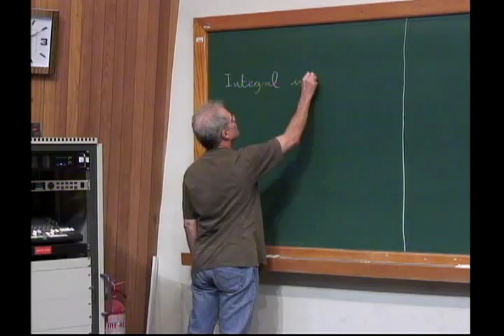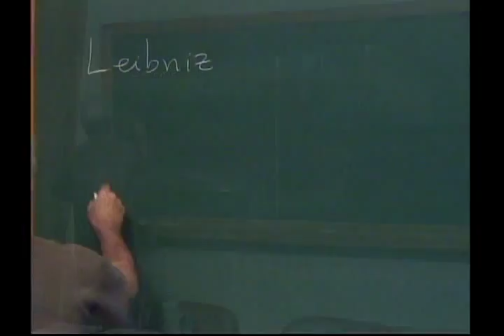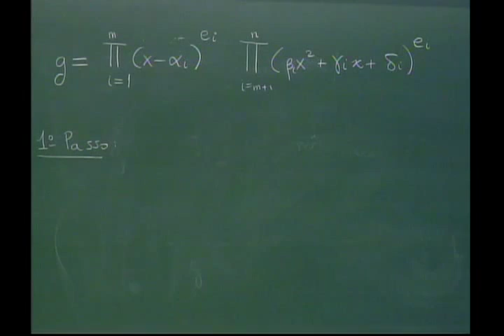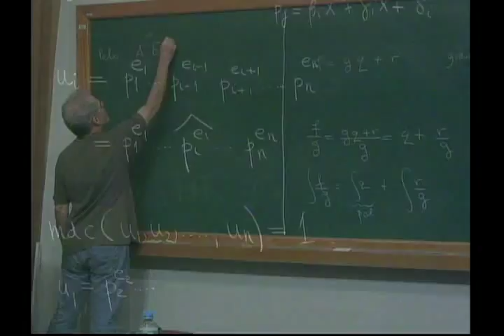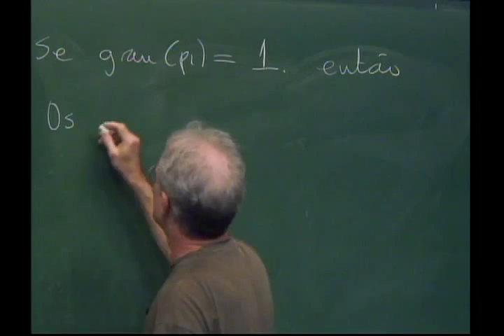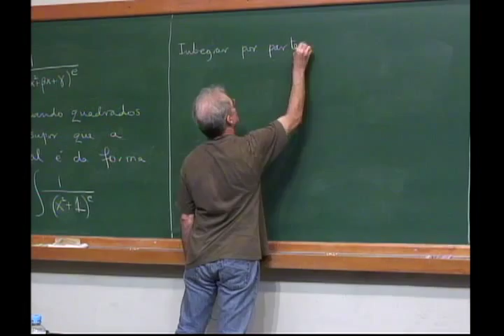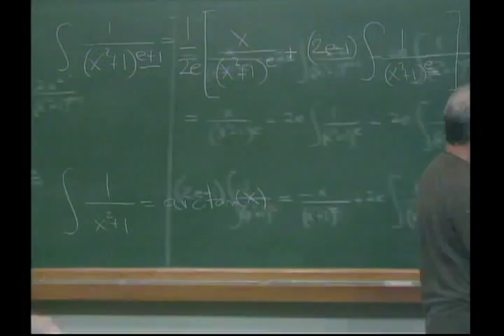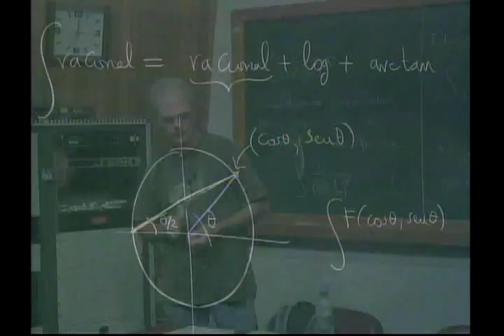VII Simpósio Nacional / Jornadas de IC - Integração de funções elementares - Aula 01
VII Simpósio Nacional / Jornadas de Iniciação Científica

Minicurso:
Severino Collier Coutinho (UFRJ)
Integração de funções elementares

O Simpósio está aberto a todos os estudantes de Matemática e áreas afins. Podem fazer inscrição regularmente matriculados em curso de graduação ou formados após nov/2012. Cada submissão será avaliada pelo Comitê Científico, podendo ou não selecionada para apresentação oral (palestra) ou em painel durante o Simpósio. Ao final do evento, os melhores trabalhos serão distinguidos com o Prêmio de Iniciação Científica.